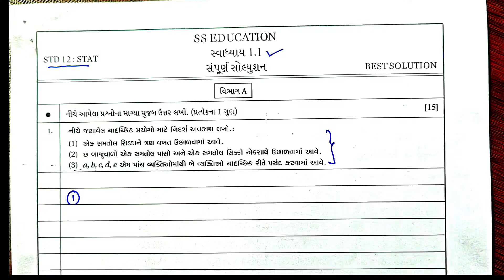STD 12 STAT CH 1 PART 2 SAMBHAVANA | DHORAN 12 BHAG 2 CH 1 | STD 12 STAT PART 2 CH 1 SWADHYAY 1.1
APPLICATION

YOURS QUERY

STD 12 STAT PART 2 CH 1

STD 12 STAT BHAG 2 CH 1

DHORAN 12 STAT CH 1 PART 2

DHORAN 12 STAT CH 1 BHAG 2

STD 12 STAT PART 2 CH 1 SWADHYAY 1.1

STD 12 STAT BHAG 2 CH 1 SWADHYAY 1.1

SWADHYAY 1.1 SAMBHAVNA STD 12

SAMBHAVNA SWADHYAY 1.1 DHORAN 12 CH 1 BHAG 2